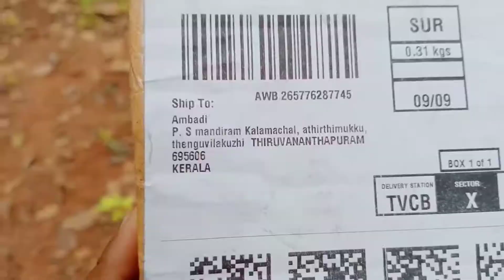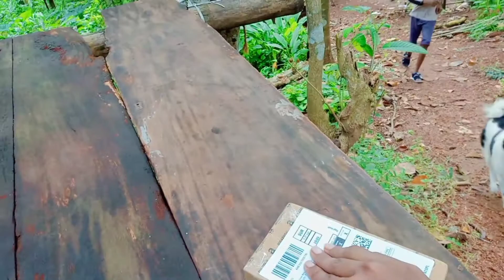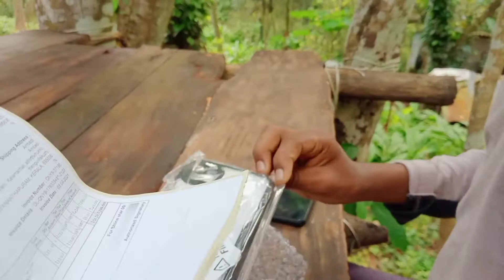പുതിയ ഫോൺ കവർ / New phone powch